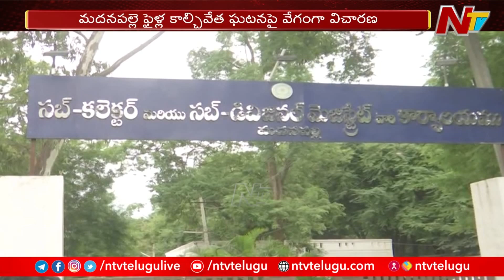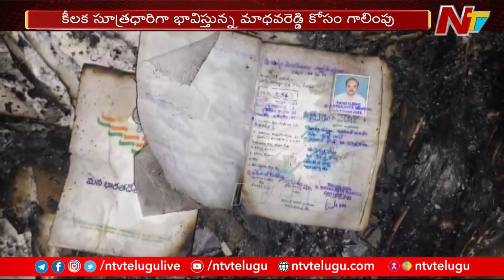Madanapalle ఫైళ్ల కాల్చివేత ఘటనపై వేగంగా విచారణ | Ntv